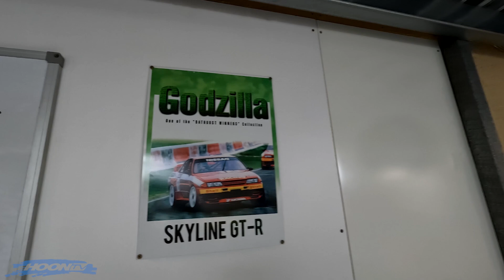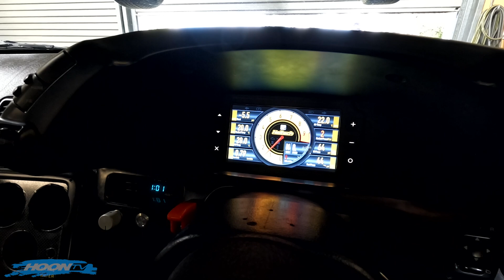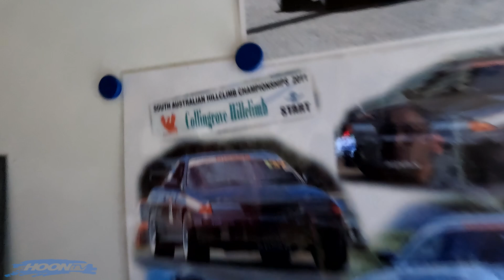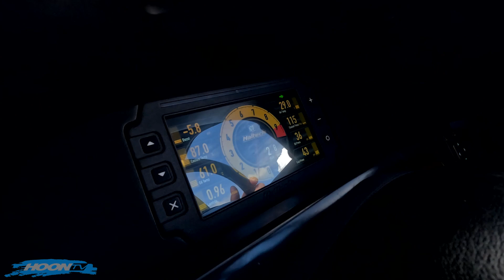Driving the R32 GT-R: See the Comeback in Action!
So things went a bit quiet with the GT-R because Andrew got relocated with his work.

Amazingly though, he got it running, tuned and registered again on club registration in the time before he had to leave... whilst renovating a kitchen and doing 7,000 other things!

Unfortunately it was only a short day out, but hopefully he'll be back in a few months and we can attempt to blow up the gearbox at Roll Racing... Either that or quickly install the PPG and see what it'll really do!

For daily updates, check us out on Instagram via @hoontv and search HoonTV on Facebook!

All content Copyright ownership is held by Hoon Media unless otherwise stated.